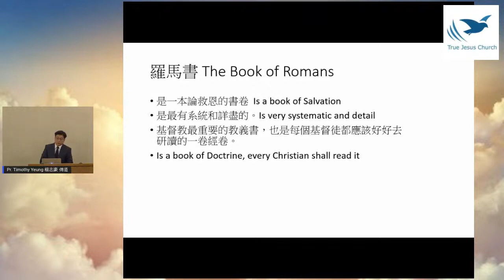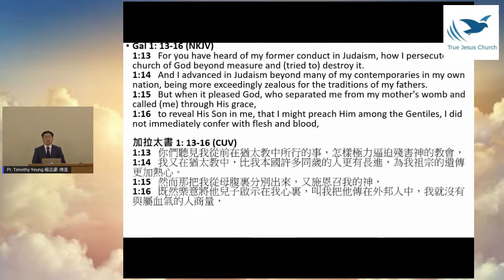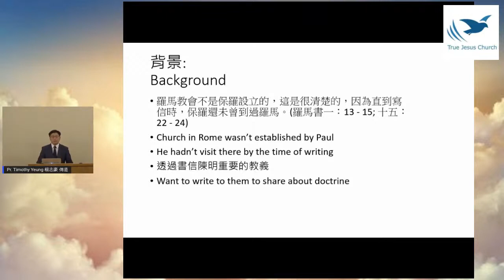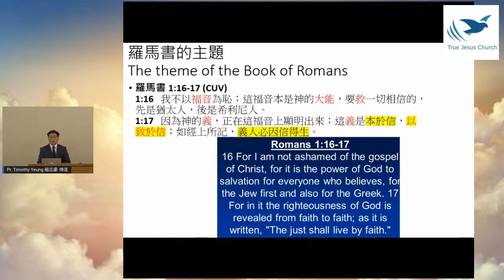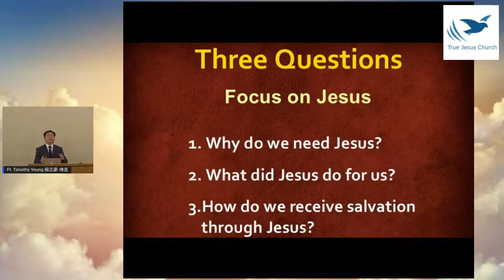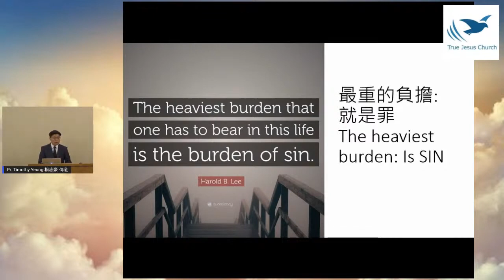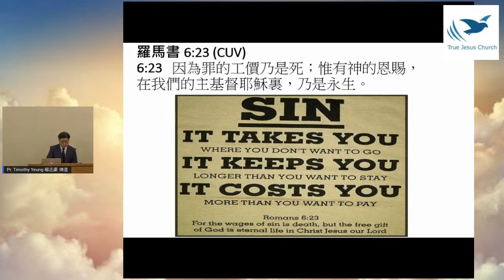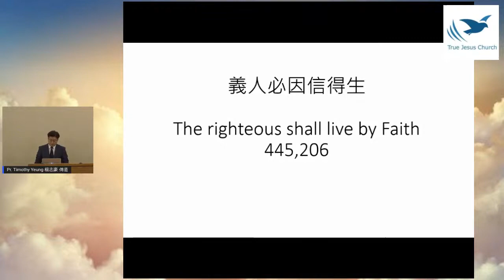2021/1/8 The righteous shall live by Faith 義人必因信得生 Pr. Timothy Yeung 楊志豪 傳道